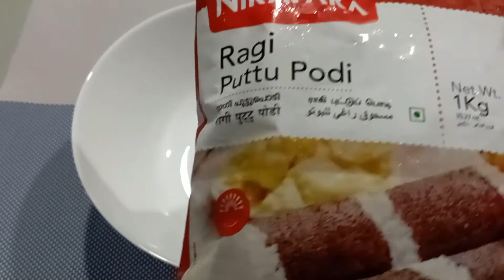Weight Loss High Calcium Ragi Puttu, Healthy Ragi Puttu.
Healthy Ragi Puttu Good for Diabetic, High in Calcium, Everyoune can consume this puttu. Very easy to prepare